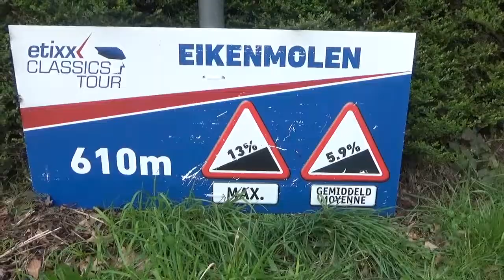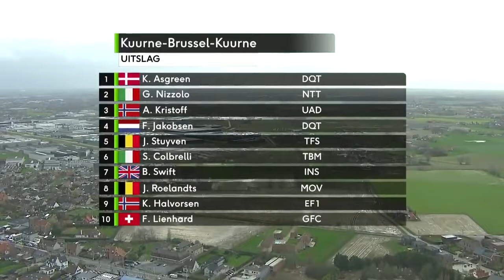Kuurne-Brussel-Kuurne 2020 MIX Kasper Asgreen